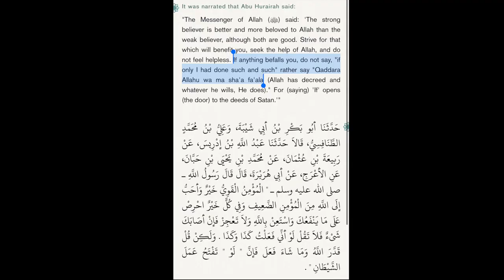A Muslims Guide to STOP OVERTHINKING!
Stop overthinking using these 3 tips.
As a muslim overthinking should not be a concern but this video will help you stop overthinking